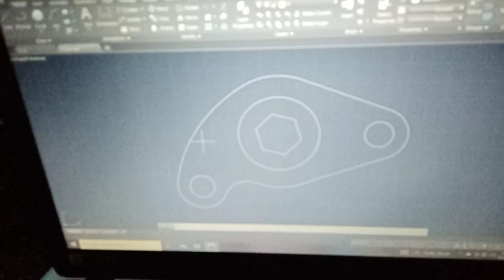10|27|2023 Friday Draw 213 Computer Aided Design 1 (CAD 1) AutoCad, Title: ROCKER ARM, at Sangat SF